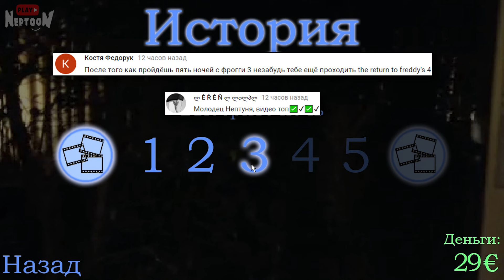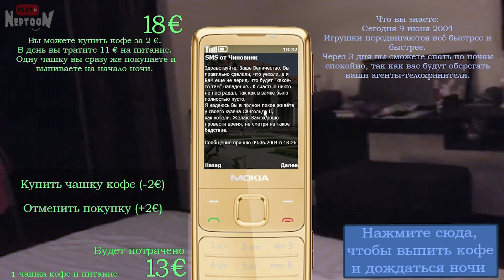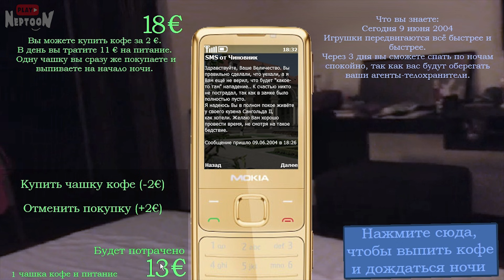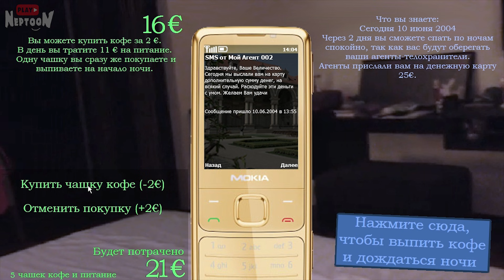Five Nights With Froggy 3 Прохождение #2 - НОЧИ 3 и 4 🐸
Полное прохождение фнаф инди хоррора Five Nights With Froggy 3 на русском. (Пять ночей с Фрогги) Все ночи! Пугаемся вместе!